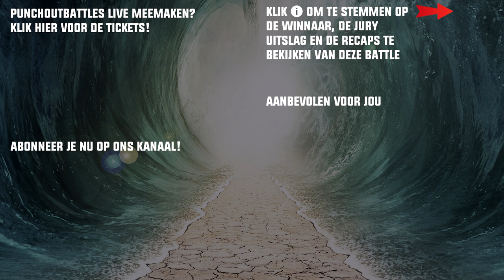Steff - Behind The Punches: Promo POB LIVE 1/8ste Finale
Steff en Toonchi nemen het tegen elkaar op tijdens de 1/8ste Finale Event. Wil je de battle meemaken ? Koop hier je Tickets